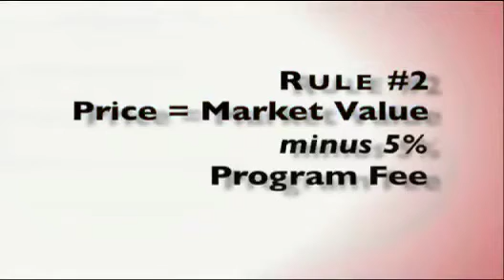Craig Proctors Guaranteed Sale Program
Craig Explains How To Separate Yourself From The Competition...